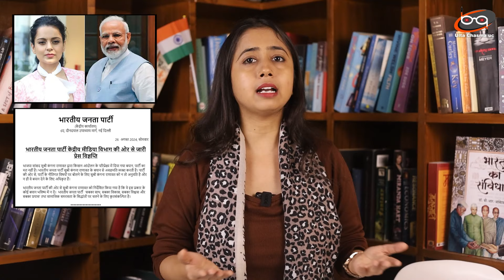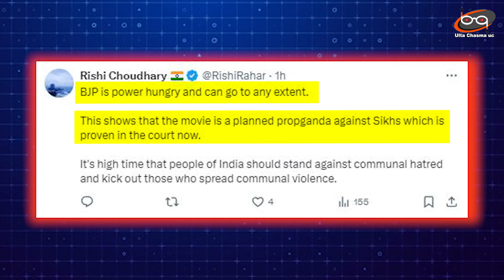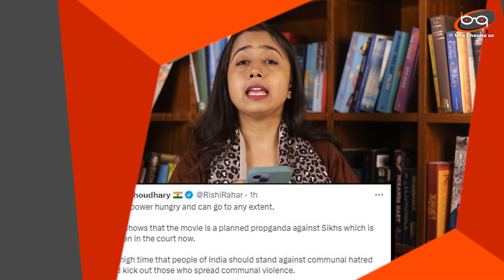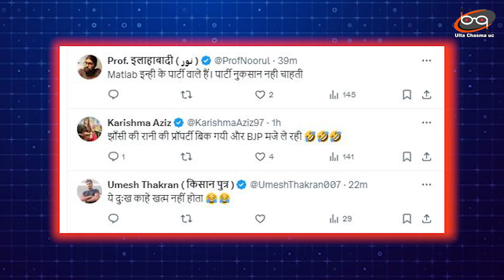Kangana Ranaut की "Emergency" पर हाई कोर्ट का सवाल, क्या BJP रोक रही है रिलीज ?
Bombay High Court ने कहा कि फिल्म की सह-निर्माता Kangana Ranaut स्वयं भाजपा की सांसद हैं और क्या सत्तारूढ़ पार्टी अपने सांसद के खिलाफ काम कर रही है?